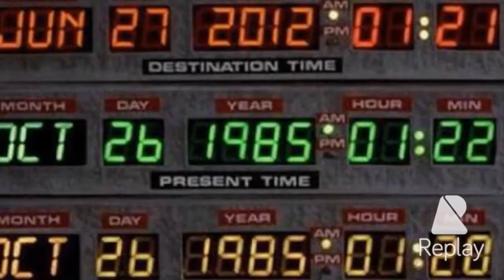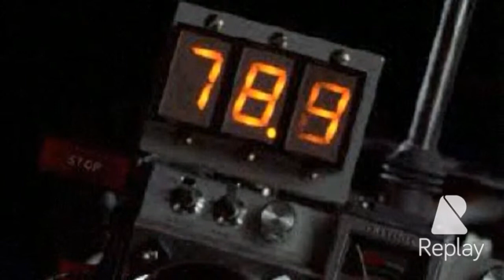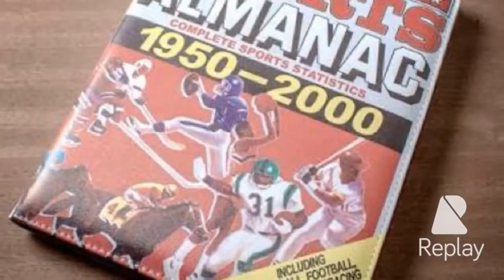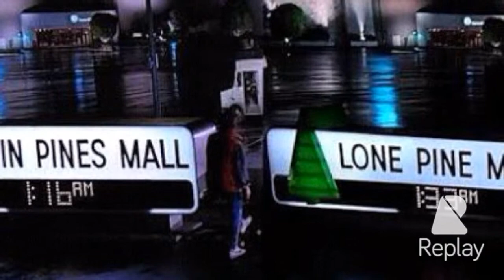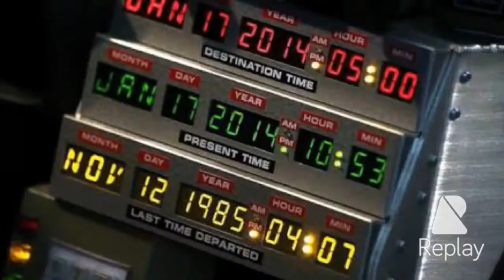Isaac Silva - Cedres (original mix) [james cotterill,ross elliott dream snatcher dub]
Cedres..pura candela...volver al futuro,regresar al pasado. ojalá pudiera...:(